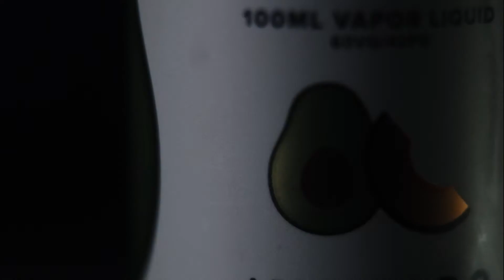Video Product Shoot inspired by Daniel Schiffer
This is just a test Im bored hehe.